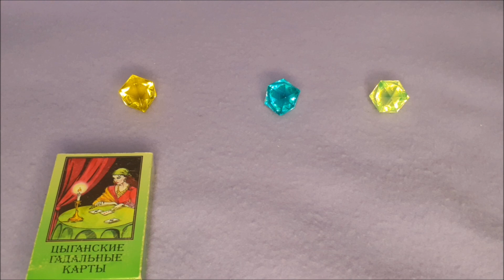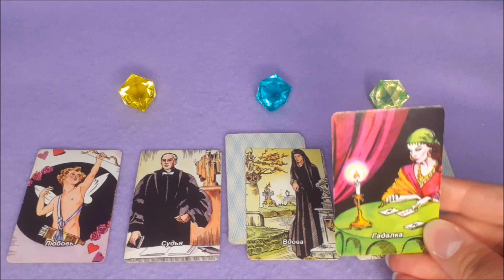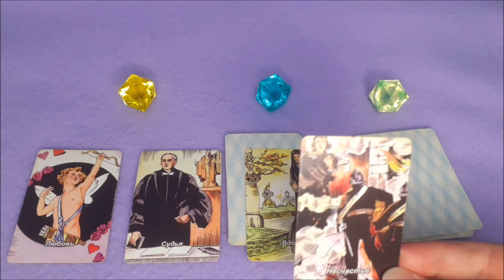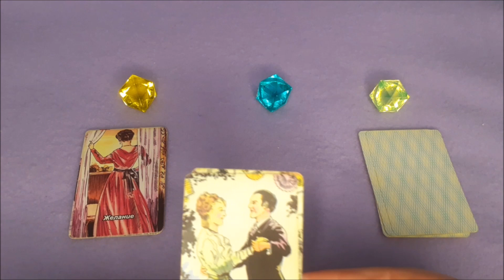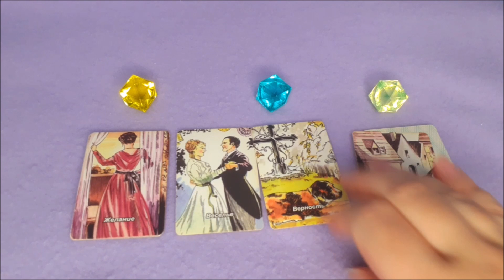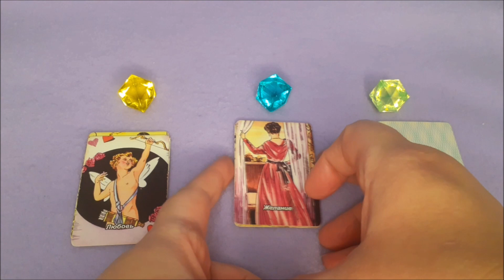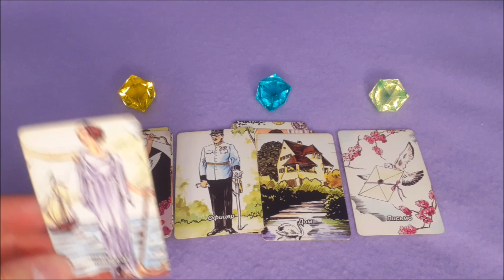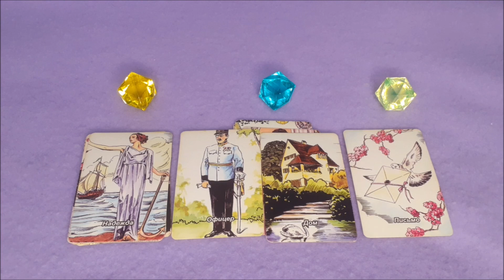💥 ВТОРАЯ ОКТЯБРЬСКАЯ: прогноз на неделю 9 — 15 октября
Онлайн-гадание на цыганских гадальных картах.
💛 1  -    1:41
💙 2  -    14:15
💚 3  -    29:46